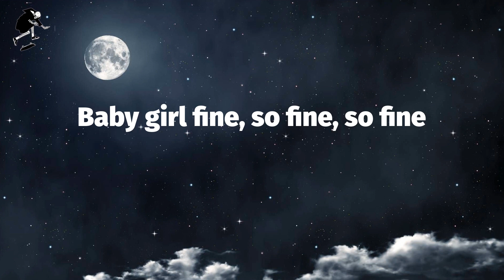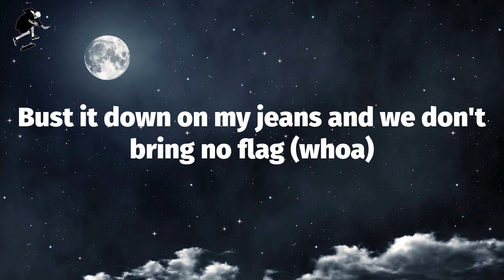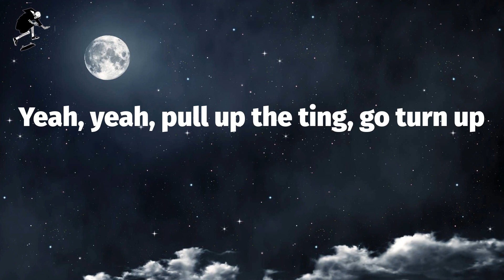Jnr Choi - TO THE MOON (Lyrics)